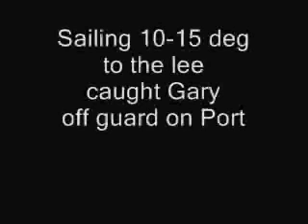Wednesday Night June 29.wmv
Nockamixon Sail Club Wednesday Night Sailing June 29